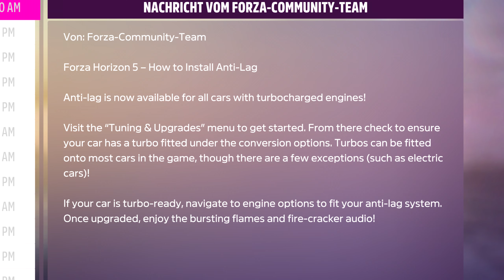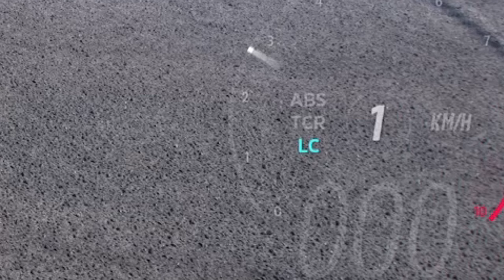Anti-Lag System, Rally Adventure DLC-Release Info und Pre-Load Hinweis - Forza Horizon 5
In diesem Video zeige ich dir, wie du seit kurzem das neue Anti-Lag Turbolader-System installieren kannst, was du vor dem DLC-Release wissen musst und ob es einen Pre-Load der 18 GB Dateien gibt.

Ausgangspunkt für dieses Video, war die plötzliche Veröffentlichung des Anti-Lag Turbolader-Systems in der Nacht vom 28.03 auf den 29.03. Damit bekommen die Turbogeladenen Fahrzeuge nicht nur ein weiteres Upgrade-Kit mit mehr Leistung, sondern auch das bekannte Bang-Bang System mit richtigen Motorsportsound. Weiterhin habe ich einen wichtigen Hinweis, zur Freischaltung der DLC-Dateien für den Download um 20 Uhr unserer Zeit, sowie weitere nette Informationen.

Aufgenommen auf der XBox Series X mit der vorhandenen Aufnahmesoftware.

-- Du willst mit mir oder der pixelHorde zocken? Hier findet ihr uns! --

-- So könnt ihr mich, euren Gamer Mit Bauch, kontaktieren und bleibt auf dem Laufenden --

Sprungmarken / Zeitstempel:
0:00 - Einfahrt, Begrüßung und was euch im Vid. erwartet
1:00 - Infomeldung in Forza Horizon 5
1:33 - Kurzanleitung zum Verbau des Anti-Lag Systems
2:06 - Soundvergleich aller Turbos für den Audi Sport Quattro 1983
3:24 - Probefahrt und die neue Launch Control (LC) Anzeige
3:49 - Nettes Bollern auch im Auto selbst!
4:02 - Was ist das Anti-Lag System für Turbolader?
6:39 - Rally Adventure Menü
6:48 - Ein Blick auf die Karte der neuen Spielwelt
7:33 - Kein Pre-Load und Download Start ab 20 Uhr unserer Zeit
8:25 - Was uns erwartet
8:53 - Verabschiedung